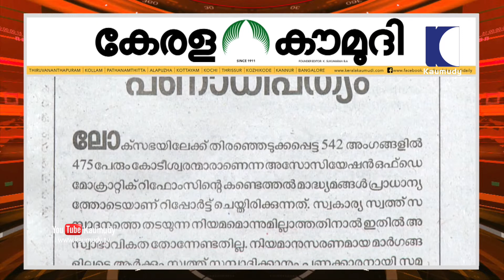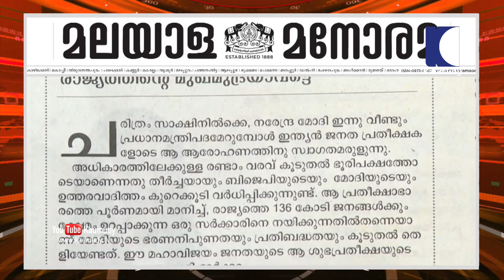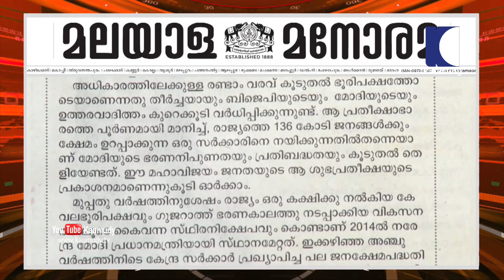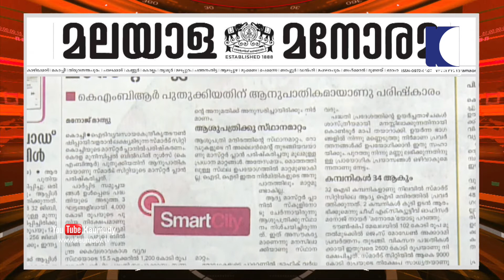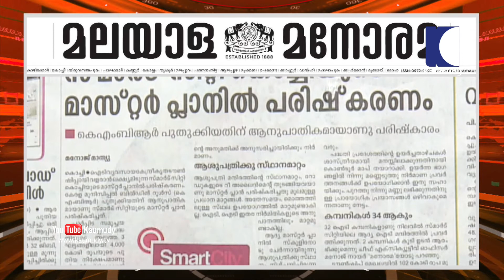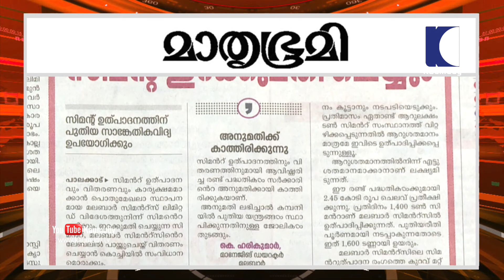ജനാധിപത്യത്തിലെ പണാധിപത്യം | Keralakaumudi Editorial | NewsTrack 02